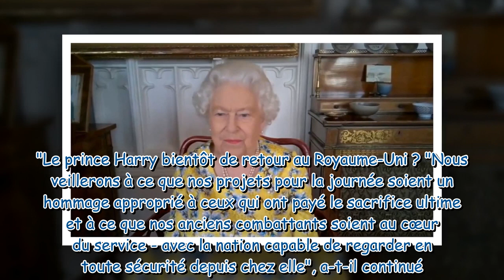Prince Harry : pourquoi Elizabeth II ne l'a pas invité au dimanche du souvenir